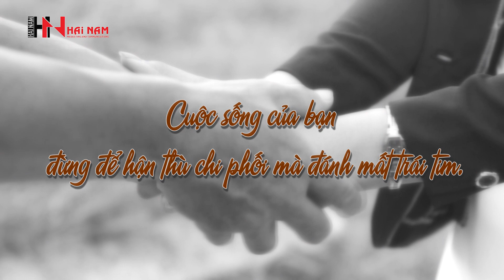SỐNG ĐỂ YÊU THƯƠNG I Món thích ăn ăn hoài cũng ngán, vợ yêu mấy thì ở hoài cũng chán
Sống để yêu thương là những tập phim ngắn, được dựng trên những câu chuyện có thật, với mong muốn gửi gắm những thông điệp vô cùng ý nghĩa và đầy những yêu thương trong cuộc sống